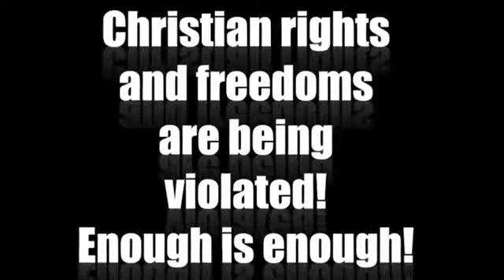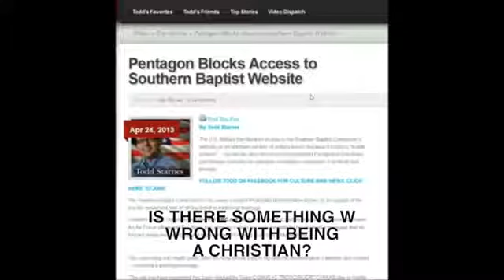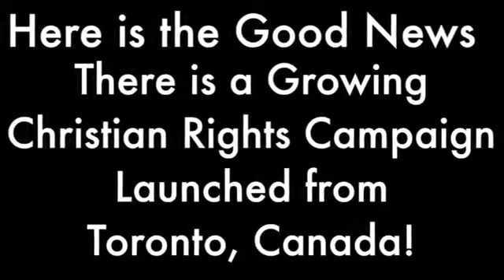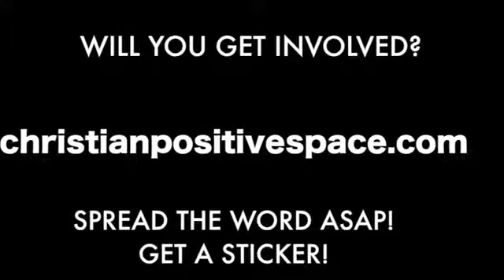Stand Up for Christian Rights and Freedoms NOW!